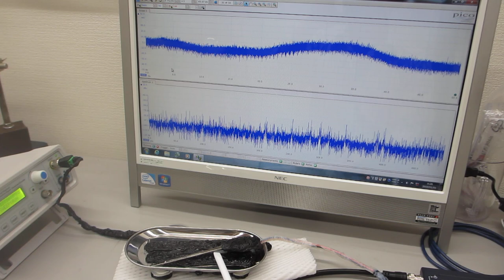オリジナル超音波プローブによる表面弾性波の非線形制御技術（超音波システム研究所）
――超音波の音圧データ解析から、新しい超音波利用を導く――

オリジナル超音波発振制御プローブの伝搬特性を利用して、

その結果、表面弾性波について、
１０次以上の高調波を、

１）時系列データに関して、

２）超音波発振による、発振部が発振による影響を

３）発振と対象物（洗浄物、洗浄液、水槽・・）の相互作用を

４）超音波の利用（洗浄・加工・攪拌・・）に関して

１）振動モードの検出（自己相関の変化）
２）非線形現象の検出（バイスペクトルの変化）
３）応答特性の検出（インパルス応答の解析）
４）相互作用の検出（パワー寄与率の解析）

　autcor：自己相関の解析関数
　bispec：バイスペクトルの解析関数
　mulmar：インパルス応答の解析関数
　mulnos：パワー寄与率の解析関数